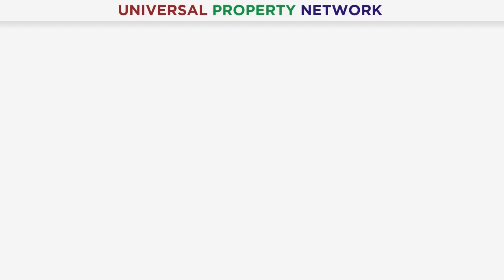Al Kabir Town Phase 2 Umer Block | Prices Updates | Current Market Situation | Best Investment |2023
Al Kabir Town Phase 2 is a residential housing project located in Lahore, Pakistan. It is a gated community that offers a range of housing options, including residential plots, apartments, and villas. The project is being developed by the Al Kabir Developers, a reputable real estate development company in Pakistan.

The Phase 2 development of Al Kabir Town is spread over an area of approximately 3,000 kanals (375 acres) and is located on the main Raiwind Road in Lahore. The project features modern infrastructure and amenities, including a community center, parks, playgrounds, schools, mosques, and commercial areas.

The residential plots in Al Kabir Town Phase 2 range in size from 3 marlas to 1 kanal, while the apartments and villas come in different sizes and configurations to suit the needs of different families. The project is designed to provide a comfortable and secure living experience to its residents, with 24/7 security, uninterrupted electricity supply, and a dedicated maintenance team.

Al Kabir Town Phase 2 is an attractive option for those looking for affordable yet modern housing in Lahore. The project is located in close proximity to major transportation routes, educational institutions, healthcare facilities, and shopping centers, making it a convenient place to live.

Mr. Muhammad Nabeel